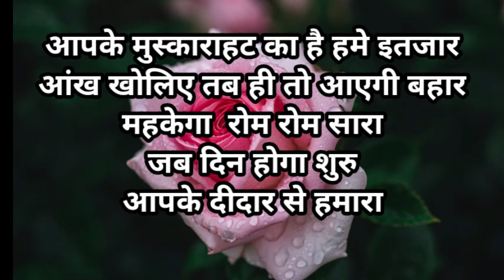गुड मार्निगं शुभ सोमवार good morning status watsap video